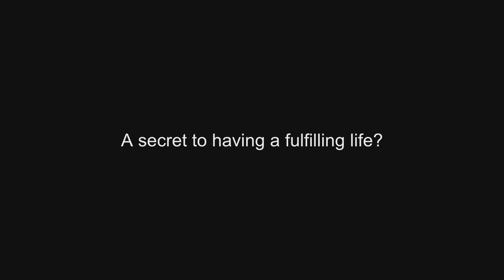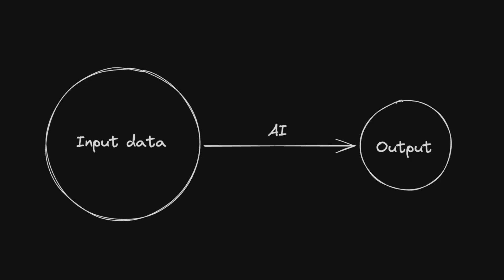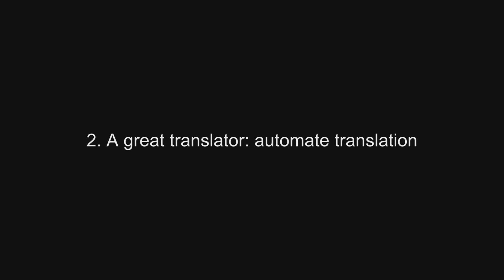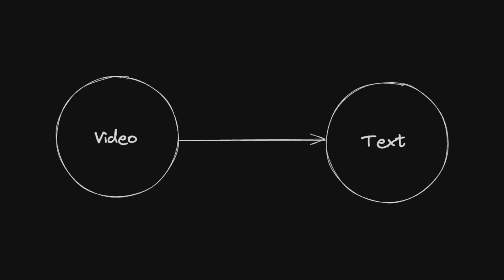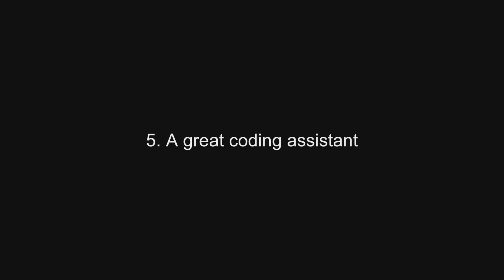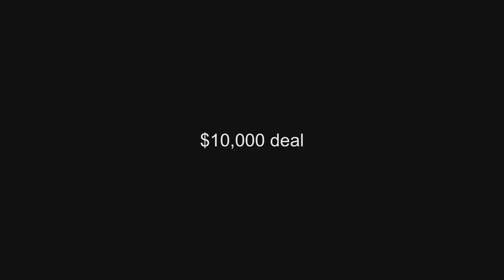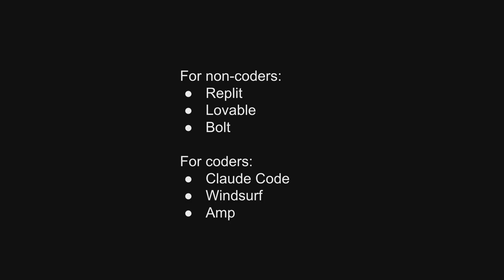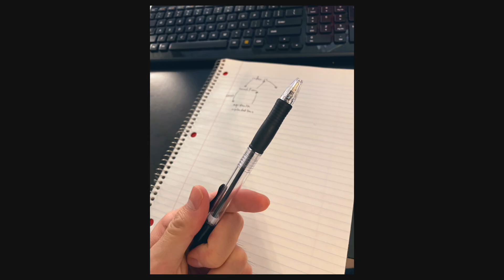Automate Your Life With AI & Coding and 10x Your Ambition and Human Connections | YK Sugi | TEDxCSTU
Can AI and coding, even without prior experience, truly 10x your ambition and deepen human connections? YK Sugi of CS Dojo believes so. In this eye-opening TEDx talk, he demystifies AI, moving beyond basic Q&A to reveal its power as a data processor, translator, writing partner, and coding assistant. YK shares practical techniques anyone can use to automate tedious tasks—even the process of automation itself—ultimately freeing you to focus on what truly matters and pursue goals you once thought out of reach.

Event: TEDxCSTU
Date: May 18th, 2025
Location: California Science & Technology University (CSTU)

Organizer: Leni Jin, Organizer of TEDxCSTU
Behind the scenes of TEDxCSTU:

Chapters (Timestamps):
0:00 - Automate your life with AI
0:32 - My journey with AI, coding, and automation
1:40 - #1: A statistical data processing machine
3:09 - #2: A great translator
3:47 - #3: A great multi-modal translator
4:48 - #4: A great writing assistant
5:55 - #5: A great coding assistant
6:20 - #6: Combining AI aspects for powerful results
7:13 - #7: Automate the process of automation itself
8:47 - What to do with all this automation?
9:21 - Conclusion & Final Message

Please note: This talk was recorded at TEDxCSTU, an independently organized TEDx event hosted at California Science and Technology University under a license from TED. The views and opinions expressed are solely those of the speaker and do not necessarily represent those of TEDxCSTU, the university, or TED.

Developer Experience Manager at Eventual. Also a creator of an open source coding assistant with 1200 stars on GitHub. Founder of CS Dojo, a programming education YouTube channel with 1.9M+ subscribers. This talk was given at a TEDx event using the TED conference format but independently organized by a local community.